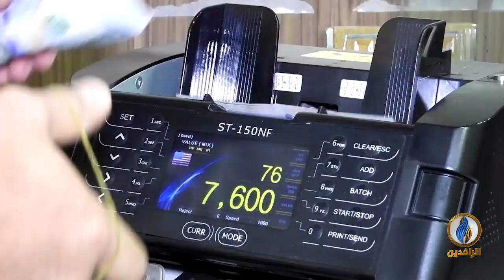أبرز الأخبار الاقتصادية على قناة_الرافدين​ ليوم الأربعاء في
تقديم:
فاروق شريف